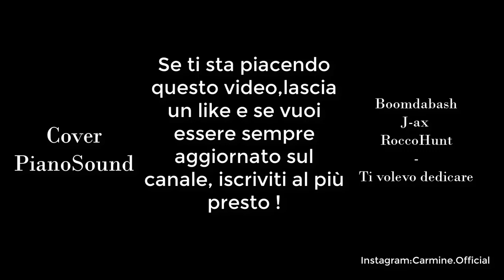Ti volevo dedicare - Boomdabash, Rocco Hunt e J-Ax cover PianoSound/Carmine.Official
I love the piano: because it sublimates my " imperfection. "